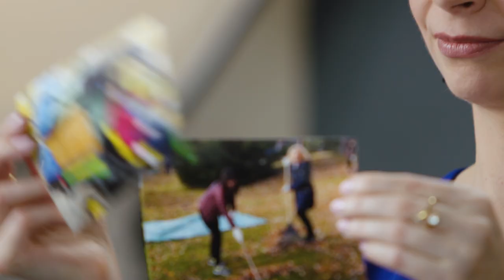Our BNP Paribas Celebrates International Women’s Day – Montreal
In Our BNP Paribas, we strive to foster a sense of belonging. To celebrate International Women’s Day we’re celebrating employees who have gone above and beyond to be the change they want to see in the world.